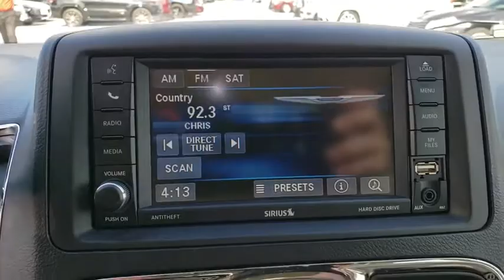2013 Chrysler Town & Country Ocala, The Villages, Mount Dora, Clermont, Leesburg, FL 191274A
Maximum Steel Metallic Used 2013 Chrysler Town & Country available in Ocala, Florida at Bill Bryan Chrysler Dodge Jeep. Servicing the The Villages, Mount Dora, Clermont, Leesburg, FL area.
2013 Chrysler Town & Country VAN - Stock#: 191274A - VIN#: 2C4RC1BG5DR630963

Racy yet refined, this 2013 Chrysler Town & Country banished all limitations in creating every last detail. With a Gas V6 3.6L/220 engine powering this Automatic transmission, you'll take joy in the thrilling ease with which you commandeer the road. It's outfitted with the following options: MAXIMUM STEEL METALLIC, LIGHT GRAYSTONE SEATS, COMPACT SPARE TIRE, BLACK/LIGHT GRAYSTONE INTERIOR, LEATHER SEAT TRIM, 6-SPEED AUTOMATIC TRANSMISSION W/AUTOSTICK (STD), 3.6L 24-VALVE VVT V6 FLEX FUEL ENGINE (STD), 2ND ROW STOW N' GO BUCKETS (STD), 29K TOURING CUSTOMER PREFERRED ORDER SELECTION PKG -inc: 3.6L V6 engine, 6-speed auto trans, 17 X 6.5 ALUMINUM WHEELS (STD), and Wireless headphones . Visit Bill Bryan Chrysler Dodge Jeep at 3401 U.S. Highway 441/27, Fruitland Park, FL 34731 today.